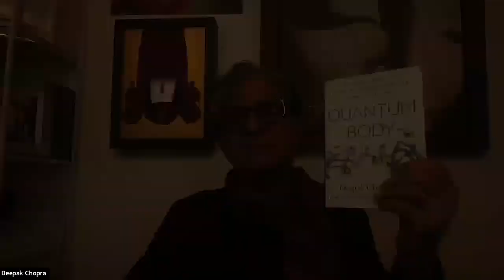Are memory and imagination quantum in nature?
Cosmic memory and imagination - Is it related to genetic memory? Are memory and imagination quantum in nature?